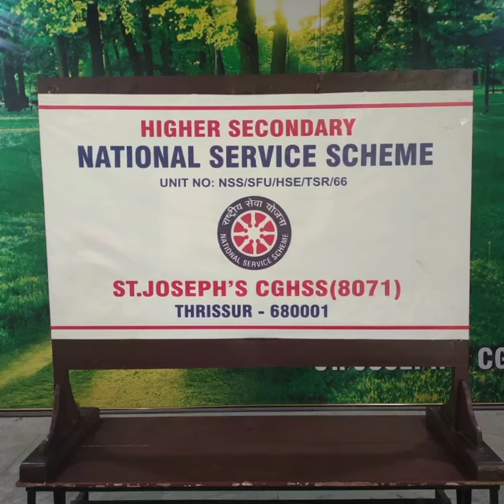INAUGURATION OF NSS UNIT IN OUR SCHOOL